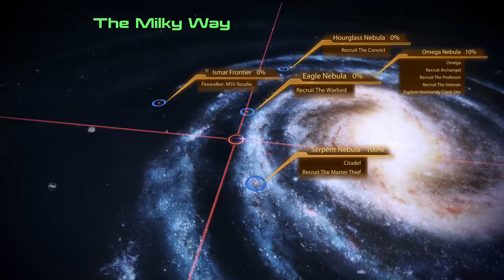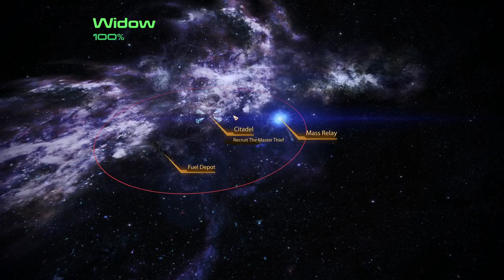MASS EFFECT 2 (Legendary) #4 : I'm Commander Shepherd